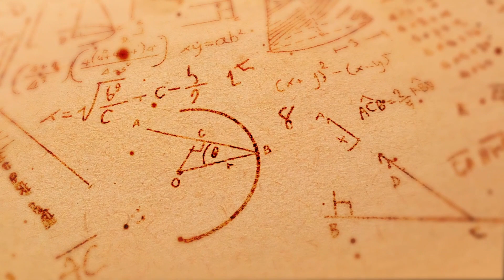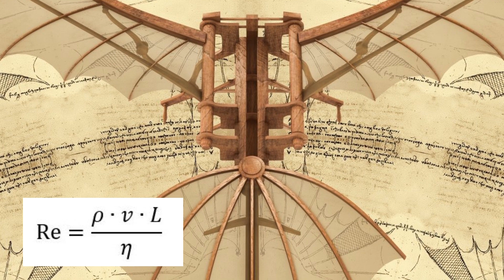3 verrückte Freizeitaktivitäten auf anderen Planeten | NeugierZone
Hey meine neugierigen Freunde. Die Frage heute ist: Welche verrückten Freizeitaktivitäten könnten sich auf anderen Planeten und Monden unseres Sonnensystems durchführen lassen? Die physikalischen Unterschiede dieser Himmelskörper lassen oft erstaunliche Dinge zu. In diesem Video analysiere ich 3 Freizeitaktivitäten wissenschaftlich. Viel Spaß beim Anschauen! Wenn ihr Meinungen und Gedanken zu dem Thema habt, könnt ihr gerne unten kommentieren oder das Video mit euren Freunden teilen.